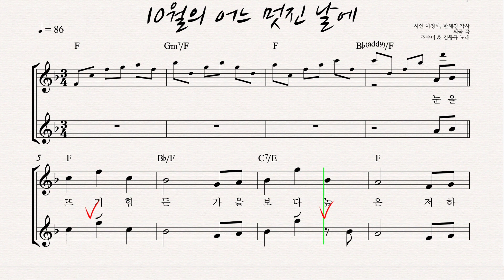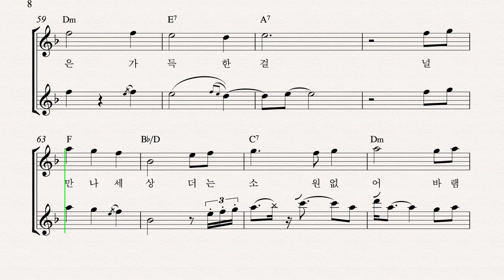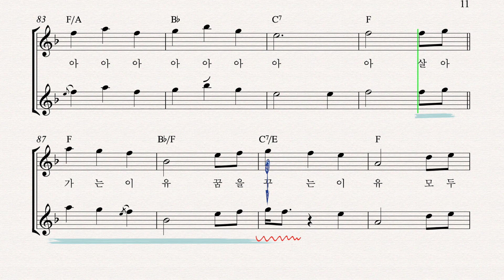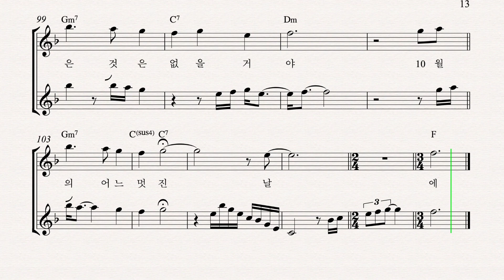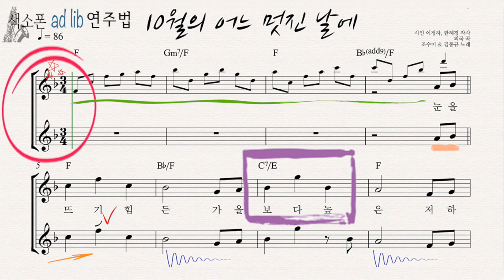10월의 어느 멋진날에, 색소폰 애드립 연주법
멜로디 페이크 02:33, 08:09
리듬 오브리가토 09:50,
빈 공간 애드립 11:53

코드 톤(Chord Tone) 활용
리듬 오브리가토 적용

이 곡을 연습하시는 분에게 도움이 되었으면 좋겠습니다
자막을 켜고 보시면 더욱 좋습니다! (우상단-톱니바퀴-자막-한국어)